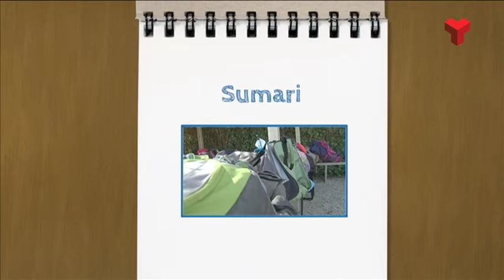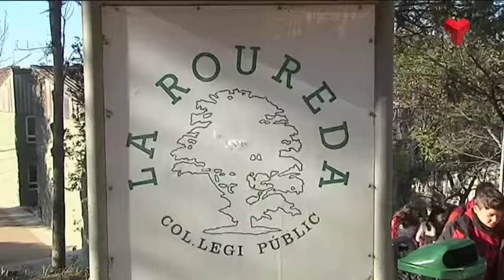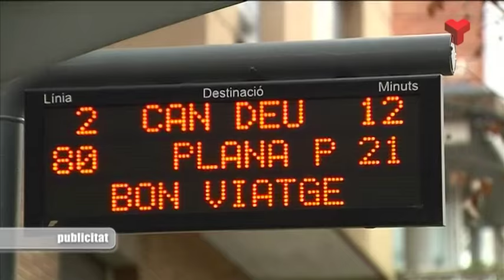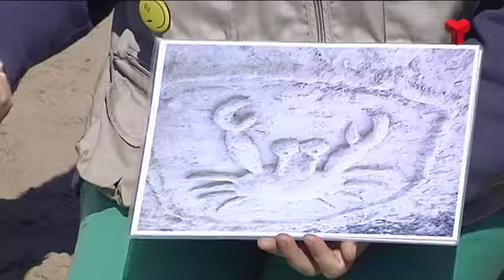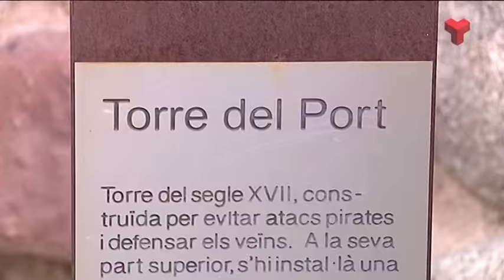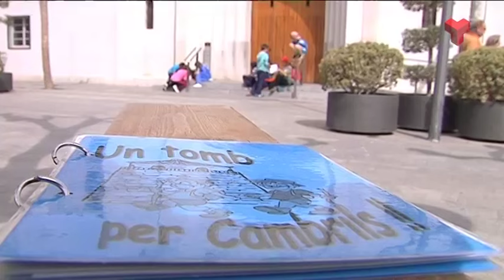El Vallès Educa dimarts 09-06-2015 de Canal Terrassa